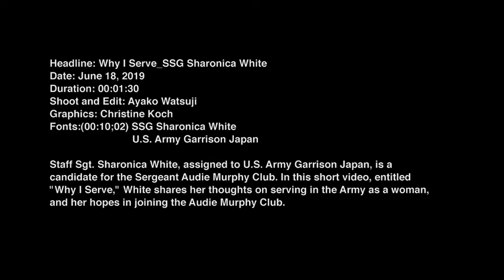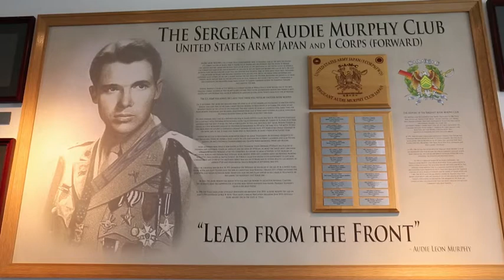"Why I Serve" Staff Sgt. Sharonica White (2019) 🇺🇸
🔴 [Author]:
Video by Ayako Watsuji

🔴 [Unit]:
US Army Garrison - Japan

🔴 [Description]:
Staff Sgt. Sharonica White, assigned to U.S. Army Garrison Japan, is a candidate for the Sergeant Audie Murphy Club. In this short video, entitled “Why I Serve,” White shares her thoughts on serving in the Army as a woman, and her hopes in joining the Audie Murphy Club.

🔴 [Tags]:
Camp Zama, Sergeant Audie Murphy Club, Independence Day, USARJ, U.S. Army Japan, Why I Serve, U.S. Army Garrison Japan, USAG Japan, SSG Sharonica White

🔴 [VIRIN]:
190618-A-AB123-001